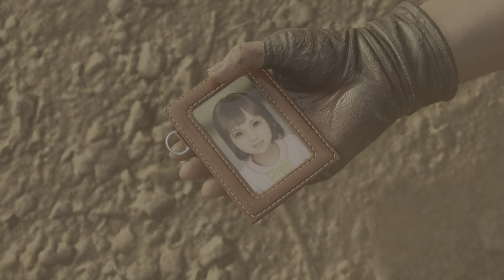FINAL FANTASY VII REBIRTH PALMER Boss Fight